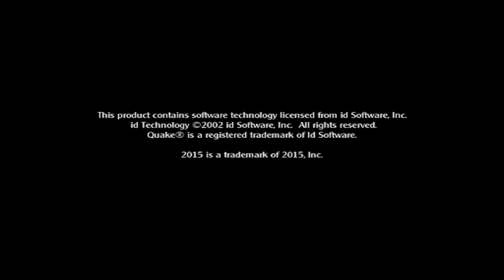Medal of Honor Allied Assault - Algiers - 19/05/2022